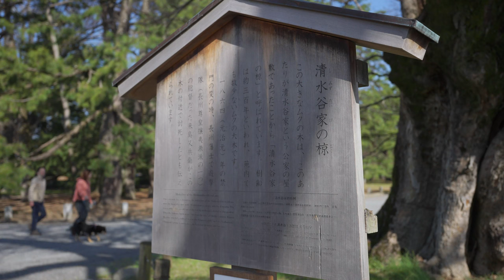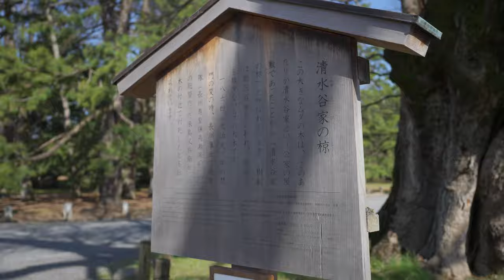京都御苑桜 2023 | 近衛邸跡の糸桜 | 出水の枝垂れ桜 | MOZA AirCross3 | α7SIII | SELP1635G | STC ClipFilter ND16 | ジンバル撮影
京都御苑の桜を撮影してきました。市街地のほぼ中心に位置し、京都御所を囲む外周約4kmの広大な公園で、見頃を迎えていた近衛邸跡の糸桜、出水の枝垂れ桜を撮影。(撮影日3月19日)
京都の早咲きの桜のスポットとしても有名なところのようで、撮影日当日は朝からお天気も良く、早朝7時頃には到着していたのですが、日曜日ということもあり近衛邸跡の糸桜周辺には既にカメラを持った多くの人が撮影をされていました。2年ぶりに京都御苑に訪れ桜を撮影したのですが、青い空とピンク色の枝垂れ桜のコントラストはとても美しく、朝陽に照らされる桜はとても綺麗で圧巻の一言でした。桜の他にも白モクレンなども見ることができました。
今年の桜(ソメイヨシノ)の開花は平年より早いようで、天候を考慮しながらやはり平日を狙っての撮影が望ましいと感じました。今年は昨年訪れることができなかったところを訪れようと計画をしています。

(撮影機材)
 ・Lens  : SONY FE PZ 16-35mm F4 Z
 ・Camera : SONY α7SIII
 ・Gimbal : MOZA AirCross3

 ＊4K/60fps